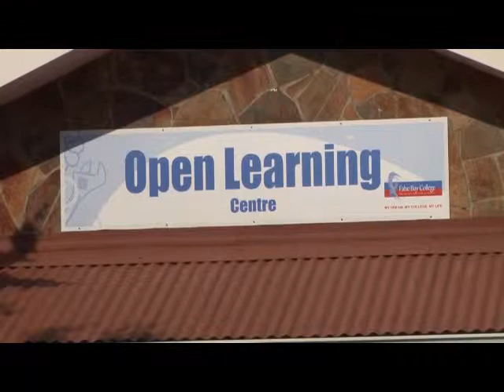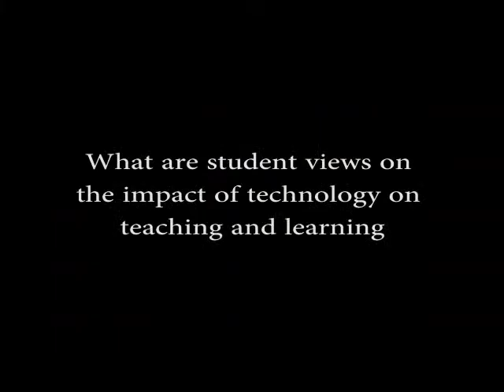False Bay College E Learning Questions Final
What are the expectations of our 21st Century TVET learners